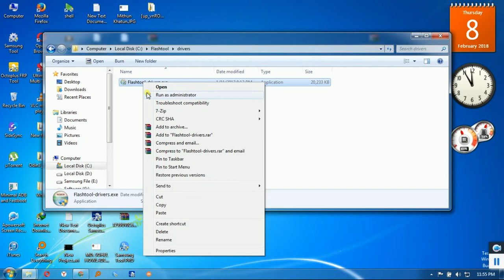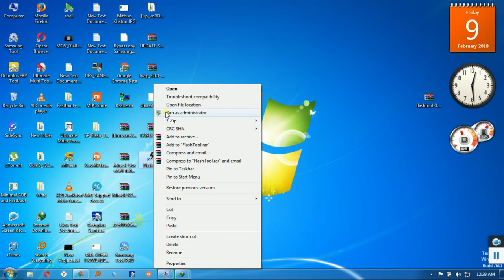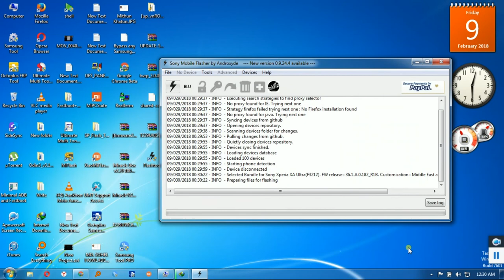Sony XA Ultra password / pattern lock remove by dmtbd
There are several screen lock options available. The security level of each lock type is listed below in order of weakest to strongest:
Swipe: no protection, but you have quick access to the Home screen.
Pattern: draw a simple pattern with your finger to unlock your device.
PIN: enter a numeric PIN of at least four digits to unlock your device.
Password: enter an alpha-numeric password to unlock your device
After some days loss your memory. forgot pattern - pin or password. not unlock your device. see this video tutorial. 100% remove your device lock.mobile repair shop in jamuna future park . Suggest by dmtbd .